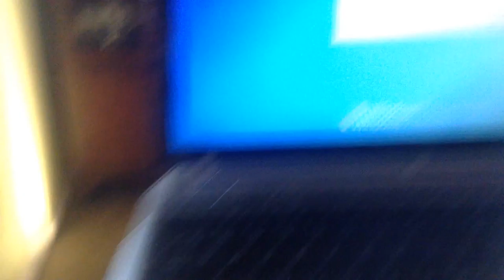jax car wash